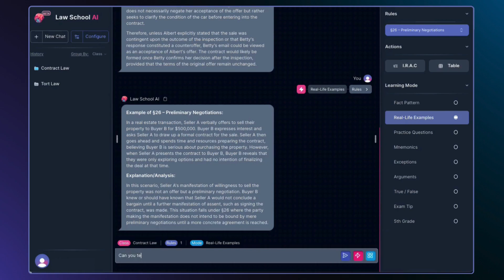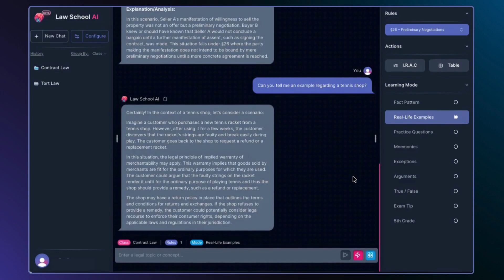LawSchoolAI version 2 preview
The Missing Pieces are getting added.

Choose multiple laws ☑️
MCQ's answer choices ☑️
Follow-up responses to customize the learning experience ☑️

Anything you'd like to see next?

Reply and let us know 👋